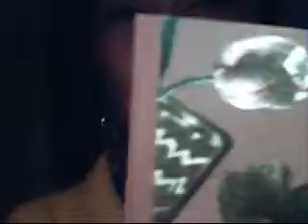Hauling it.... 7-3-08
just a little haul to hold you guys until my recycling vid.